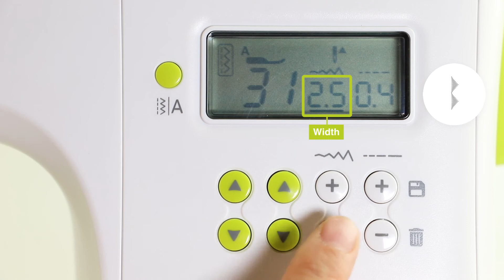NECCHI NC Series Tutorial: Adjust Stitch Width,Length For NC-102D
For Necchi Sewing Machine
Model:NC-102D

NC-102D
-200 Build-in Stitches
-Horizontal Drop-in Bobbin System
-Clear LCD Display